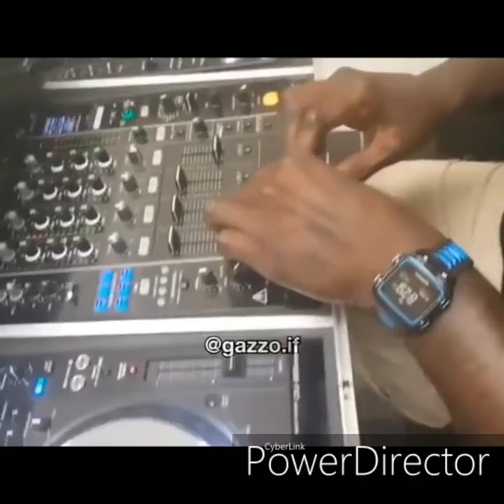Minecraft memes and more...